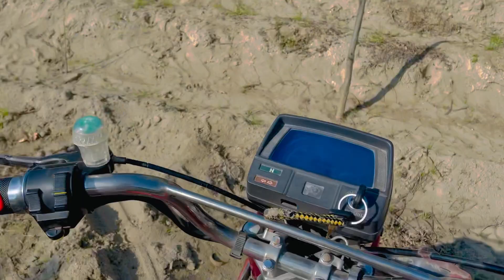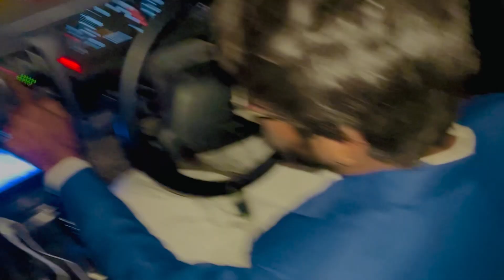MNA Bhakkar || Hukka jeet Gayá 🔥